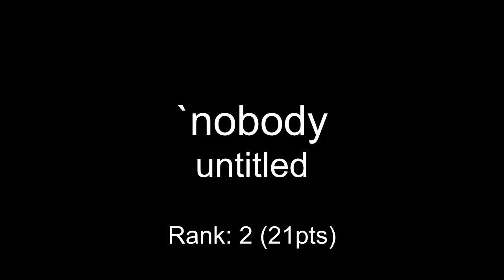One Hour Compo - June 30, 2009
mod_shrine One Hour Compo - June 30, 2009

00:00 dusthillguy - untitled
00:24 untitled - butt
00:40 toastyx - Perpetual Oyster
01:26 `nobody - untitled
02:09 qualo - vessel